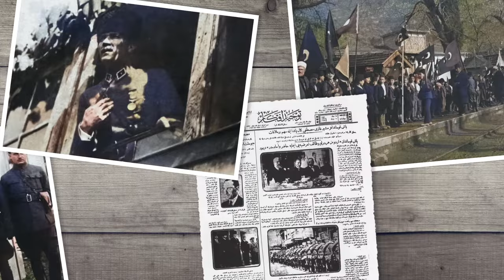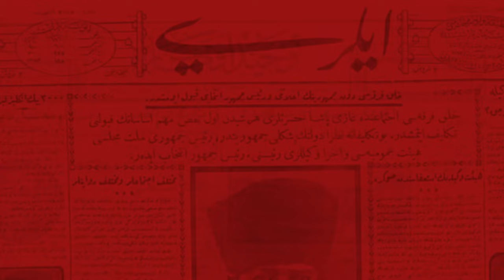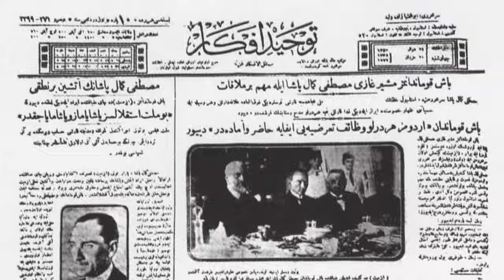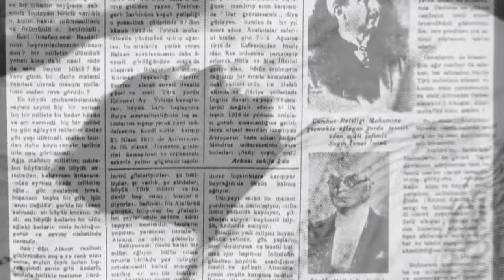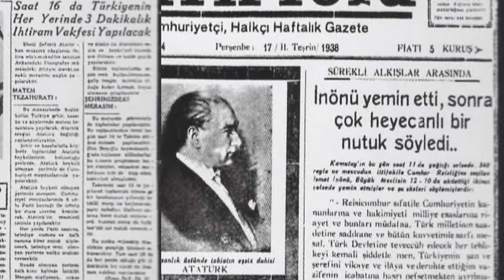Atatürk ve Kocaeli belgeseli - 2. bölüm